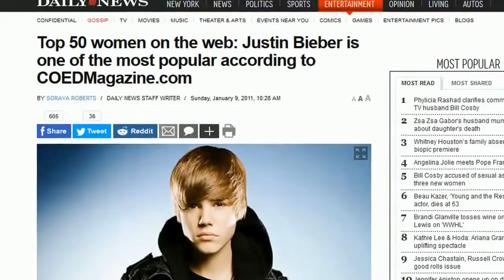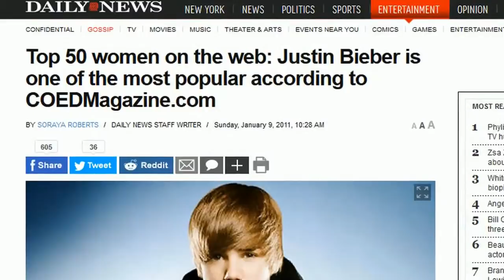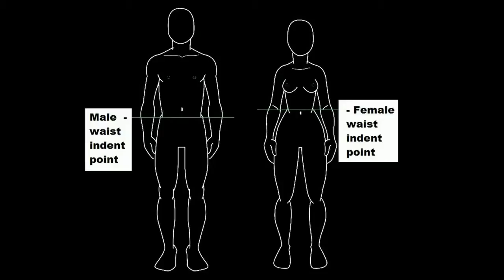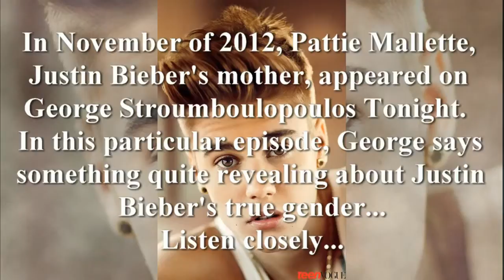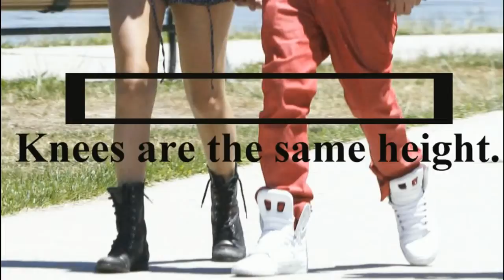Mic'd Up: Justin Hardy